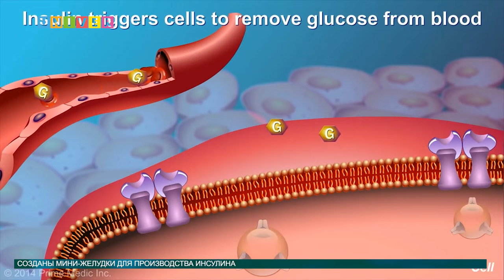Новости науки 16.06.2016